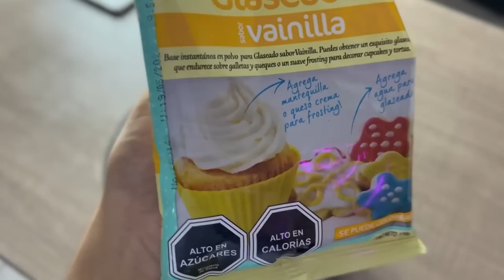CONVIRTIENDO UNA TORTA DEL SUPERMERCADO EN UNA DE PINTEREST POR MI CUMPLEAÑOS #21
FALTA POCO PARA LLEGAR A 100k en INSTAGRAM, me ayudas? 🥺

Gracias por tanto apoyo y amor, siempre juntos :)